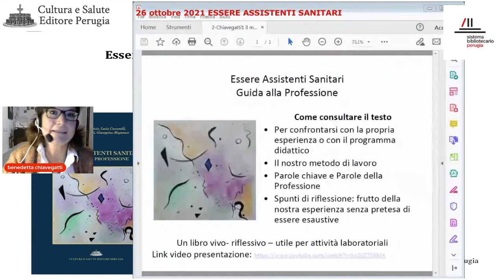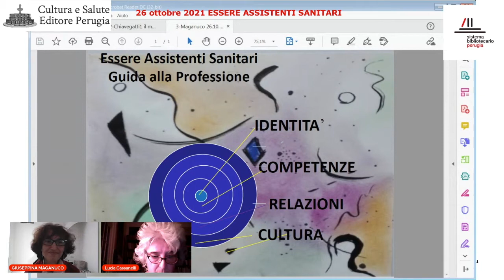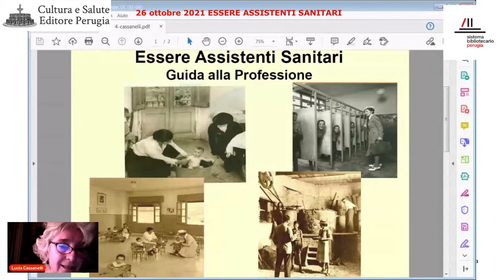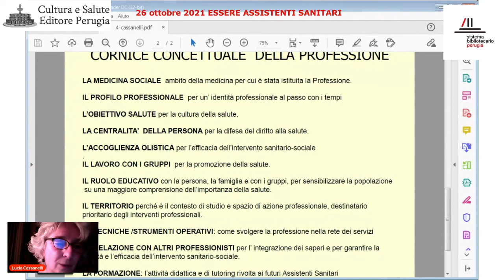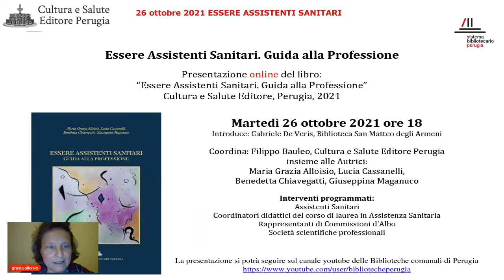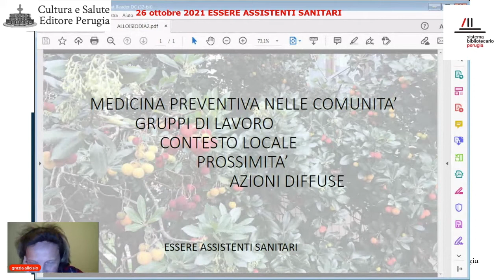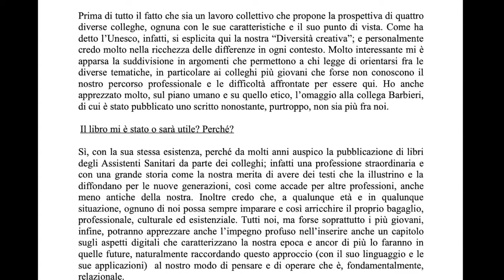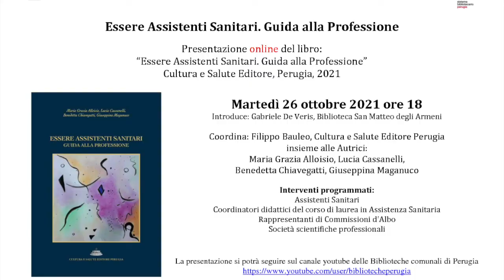Essere assistenti sanitari. Perugia, 26 ottobre 2021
La Biblioteca San Matteo degli Armeni martedì 26 ottobre 2021 ha presentato «Essere assistenti sanitari. Guida alla professione», il libro di Maria Grazia Alloisio, Lucia Cassanelli, Benedetta Chiavegatti e Giuseppina Maganuco, edito nel 2021 dal CeSPES Centro di Ricerca Sperimentale per la Promozione della Salute e l’Educazione Sanitaria di Perugia.
Introduce Gabriele De Veris, Biblioteca San Matteo degli Armeni

Coordina Filippo Bauleo, Cultura e Salute Editore Perugia
Partecipano Maria Grazia Alloisio, Lucia Cassanelli, Benedetta Chiavegatti, Gisepppina Maganuco.
Intervengono
Elena Nichetti Coordinatore didattico del Corso di Laurea in Assistenza Sanitaria dell’Università di Brescia, sede di Cremona
Tovo Clara Presidente CdA (Commissione d'Albo) di Varese
Valeria Gorgia Presidente della società scientifica AsNAS, sezione di Trento, in sostituzione della Presidente Nazionale Miria De Santis che ha scritto la presentazione del libro
Benedetta Chiavegatti legge un intervento scritto di Petronilla Pacetti, Assistente Sanitaria che ha scritto 2 testi sulla professione e di cui le autrici hanno introdotto il codice deontologico scritto da lei e dalla collega Venditti nel loro libro- docente del corso di Laurea per Assistenti Sanitari

Il libro - che celebra il primo secolo di vita della Professione di Assistente Sanitario - è un manuale per gli studenti universitari dei corsi di laurea in Assistenza Sanitaria, ma nello stesso tempo è rivolto ai professionisti Assistenti Sanitari e presenta le peculiarità della Professione in una veste non solo tecnica ma anche umanistica.

Info
Biblioteche comunali di Perugia
web : biblioteche.comune.perugia.it